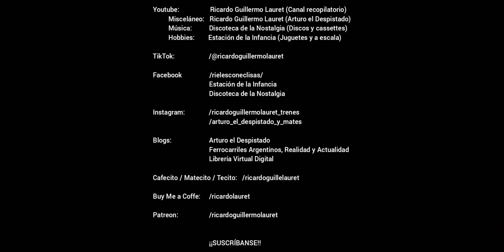El Rayo de Sol chino en Villa Urquiza (39): Después del temporal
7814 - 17 de diciembre de 2023 - HD 1080p - TRENES ARGENTINOS OPERACIONES/FCGBM. Tras la asunción de Javier Gerardo Milei como nuevo presidente de la República Argentina, se anunció una nueva privatización de los ferrocarriles argentinos, creándose una pesada incertidumbre sobre el futuro de los servicios de pasajeros en todo el país. Dicha situación no afectaría la actividad normal de la Línea Belgrano Norte, debido a que ya está en manos privadas.

Mientras tanto, los trenes generales continuaron operando sus servicios, debido a que ya estaban vendidos todos los boletos para la temporada de verano. En este video se puede ver al Rayo de Sol chino (locomotora General Motors GT-22 n° 9021 + diez coches entre Primeras, Pullman, Restaurante, Dormitorio, Furgón y Generador) circulando por vía contraria debido al violento temporal que afectó gran parte del país en la madrugada del sábado 16 al domingo 17 de diciembre.

La situación del ramal Retiro - Rosario Norte se empezó a normalizar tras las tareas del persona de la Línea Mitre, consistentes en el retiro de árboles caídos y la limpieza de ramas menores que también entorpecían las vías y el tercer riel de cada una, impidiendo la circulación de trenes*.

¿Lograrán sobrevivir estos servicios a la nueva realidad política argentina...?